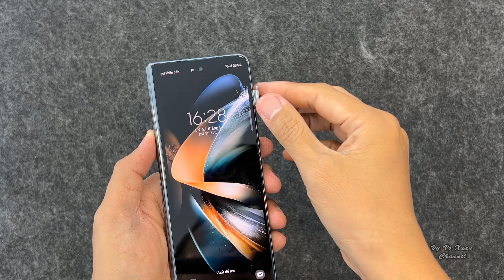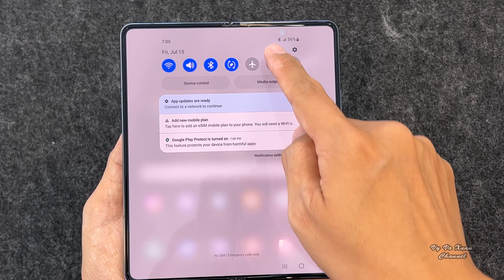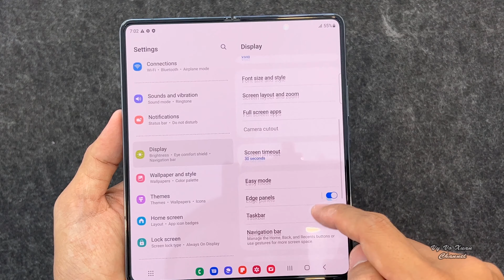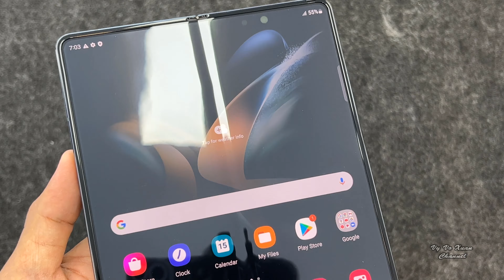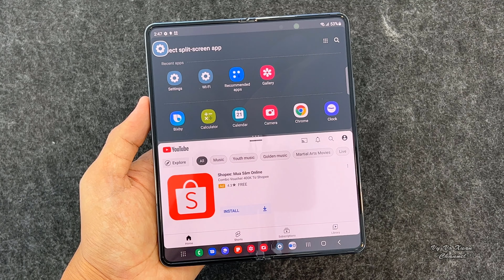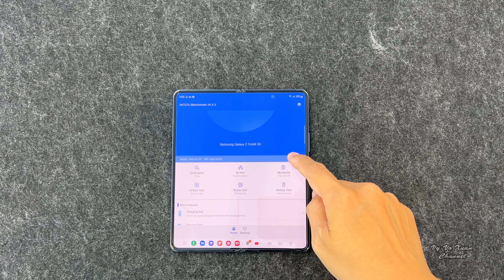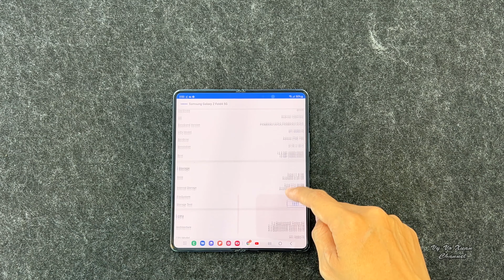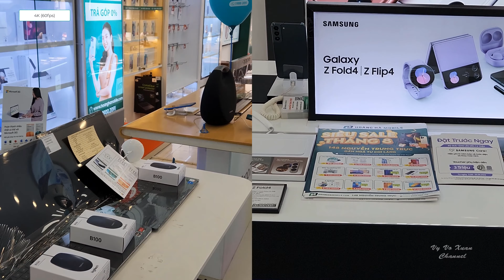Samsung Galaxy Z Fold 4 unboxing, camera, antutu, gaming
Xiaomi Redmi Note 11 4G Volte 128GB

OnePlus 9 Pro Morning Mist

2022 Apple iPad Air

Microsoft Surface Duo 128GB

Xiaomi Redmi K50 Gaming

Xperia PRO-I 5G smartphone with 1-inch image sensor

Oneplus Ace Pro, Oneplus 10T

OnePlus 10T